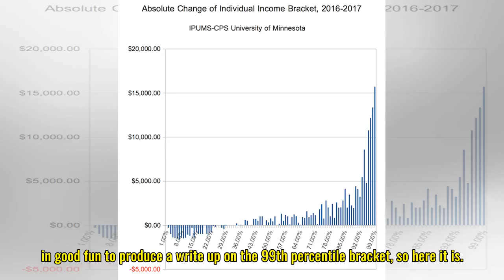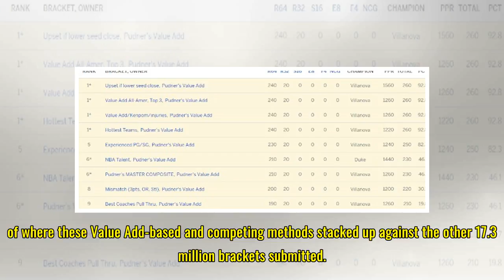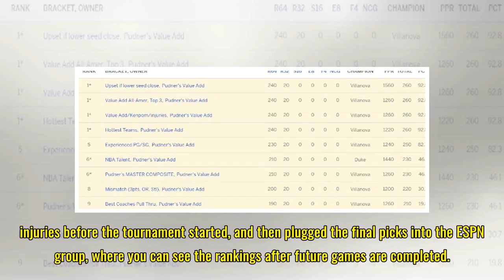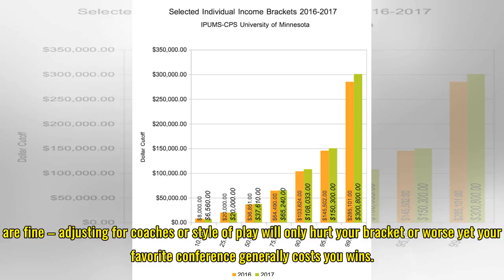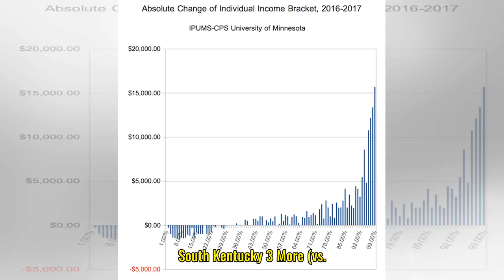99th Percentile Bracket and More Important Things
99th Percentile Bracket and More Important Things